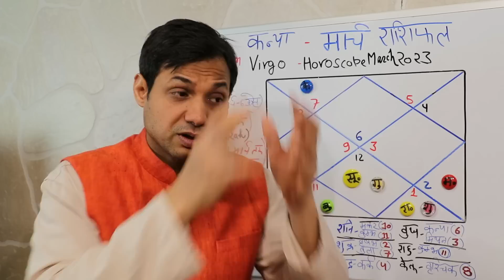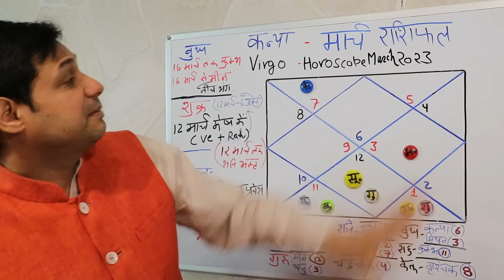कन्या राशि मार्च 2023 राशिफल | Kanya Rashi March 2023 | Virgo March 2023 Horoscope | by Dr. Dilip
कन्या राशि मार्च 2023 राशिफल | Kanya Rashi March 2023 | Virgo March 2023 Horoscope | by Dr. Dilip, Kanya rashi march 2023 ka rashifal, Virgo horoscope march 2023,
Namaskar! March 2023 ka maheena jyotish kee drshti se ati vishesh hoga. Is maheene Jupiter/ guru apanee hee raashi meen/pisces mein honge, aisa kareeb 12 saal baad ho raha hai ki guru apanee hee raashi mein hai,  Isake saath hee shukra/ Venus Pisces/ meen mai honge guru ke sath iske bas rashi main 12 march ko mesh/ aries mai shukra/venus rahu ke sath honge.  Mangal/ mars Vrishabh / taurus mai rashi se mithun/gemini mai 16th march ko pravesh kareige. Shani/ Saturn apni rashi  Kumbh/ Aquarius mein gochar karenge, ye is sal ka bahoot bada parivartan hain, Rahu ka gochar Mesh/Aries mein rahega, surya/ Sun is maheene mei Aquarius / kumbh rashi se Pisces / meen rashi mei jaenge 15th march ko, isee ke saath saath Budh / Mercury Aquarius/ kumbh rashi mein gochar karate hue dikhaee denge 16th march tak iske bad Meen/Pisces mai gochar kareige, ketu ka gochar Libra/ tula raashi mein rahega. To grahon kee yah sthiti aapake jeevan par kya prabhaav daalegee yah video isee baare mein hai.